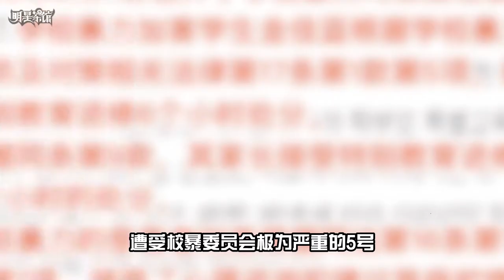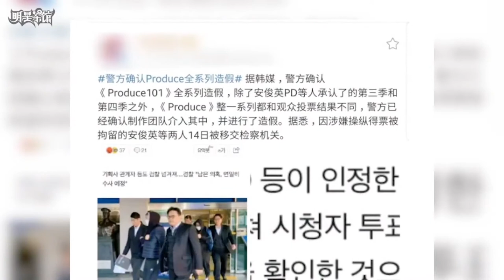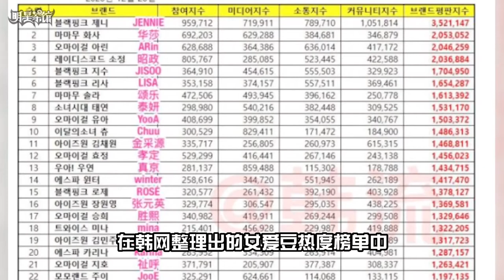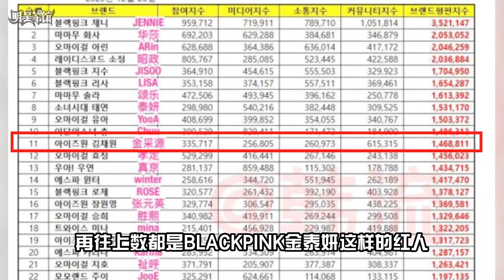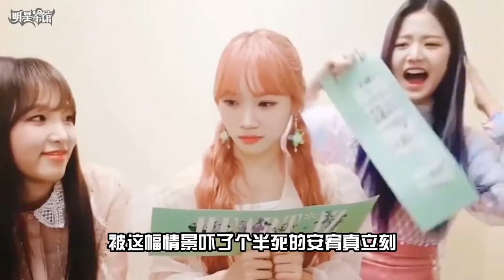金采源出道时被嘲是做票咖，后凭实力逆袭成女团top1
金采源（김채원/Kim Chae Won），2000年8月1日出生于韩国，韩国女歌手，女子演唱组合LE SSERAFIM队长、女子演唱组合IZ*ONE成员。

2018年6月，参加韩国Mnet音乐选秀节目《PRODUCE 48》，最终在节目总决赛中获得第10名
，成为韩日女子限定组合IZ*ONE的成员。10月，IZ*ONE首部团体综艺节目《IZ*ONE CHU》首播；同月，随组合发行首张迷你专辑《COLOR*IZ》，正式出道。2019年2月，随组合发行首张日文单曲《想让你说喜欢我》，在日本出道。4月，随组合发行第二张迷你专辑《HEART*IZ》。6月，随组合发行第二张日文单曲专辑《Buenos Aires》。9月，随组合发行第三张日文单曲专辑《Vampire》。2021年3月14日，参与组合的IZONE团体在线上演唱会上，正式宣布解散。

2018年6月，参加韩国Mnet音乐选秀节目《PRODUCE 48》，最终在节目总决赛中获得第10名，成为韩日女子限定组合IZ*ONE的成员。10月25日，随组合推出首部团体综艺节目《IZ*ONE CHU》；29日，随组合发行首张迷你专辑《COLOR*IZ》，并在首尔松坡区奥林匹克公园奥林匹克大厅举行出道Showcase，正式出道。11月1日，随组合获得2018Mnet亚洲音乐大奖最佳女子新人奖；8日，随组合凭借歌曲《La Vie en Rose》在《M! Countdown》中获得了出道后的首个韩国音乐节目一位。

2019年1月，在日本举行出道Showcase。2月，随组合发行首张日文单曲《想让你说喜欢我》，在日本正式出道。3月，随组合推出团体综艺节目《IZ*ONE CHU第二季》。4月，随组合发行第二张迷你专辑《HEART*IZ》，专辑主打歌《Violeta》是根据童话故事《快乐王子》的部分故事为灵感创作的歌曲。6月8至9日，随组合在韩国首尔蚕室室内体育馆举办首场单独演唱会；21日，随组合发行第二张日文单曲专辑《Buenos Aires》。7月，在中国香港举办“Eyes on Me”演唱会。9月，随组合在日本开始首次日本巡演“1ST CONCERT[EYES ON ME]IN JAPAN” [15]  ；25日，随组合发行第三张日文单曲专辑《Vampire》，专辑分为三个版本，随后，专辑凭借超过17万张的首日销量夺得了日本公信榜单曲销量冠军。

2021年3月14日，IZONE团体在线上演唱会上，正式宣布解散。

2022年5月2日，随组合LE SSERAFIM发行专辑《FEARLESS》，作为组合队长出道。

谁能想到金采源对着金佳蓝唱你应该离开，这一幕极为可能是一出黑吃黑尽管这是在出道前录制的现场动作也是为了符合歌词，但还是看得吃瓜群众们极为舒适快要脱口而出一句你值得，毕竟金佳蓝的履历已经丰富到包含诋毁宫胁咲良、张元英还辱骂甚至是殴打同学，遭受校暴委员会极为严重的5号处分留档三年，然而公司对此处理方式却是接二连三的力保，最多只是停止她的活动并没有让其退团，如此一来外界的骂声纷纷集火在了金佳蓝身上，让另一位同样存有争议的金采源当场隐身，在金佳蓝的霸凌瓜抢占视线之前金采源一直被嘲讽是做票咖，2018年她在选秀节目以第十名的成绩出道，然而争议的是此前她的排名从未进过出道组，随后警方在调查后公布整个PD系列的选秀都有造假，关于金采源这一届许多人听过最多的版本是，本应该在出道位的李佳恩和韩初媛最终被下位选手替换出道，说这话的人大概是吃瓜只吃了一半因为法院在审理安俊英后，最终公布的结果是izone出道的12人皆为内定，也就是说PD48完全可以定义为是一场团综，剪辑份量每个人的故事线都是开始就设定好的安俊英只给你看他想让你看的人，但等到出道夜时内定的12个人中，有两个人在投票中落选所以通过造假将其拉回，法院最终只公开了受害练习生的名字并没有公开获利练习生，给出的理由是获利练习生并不知道自己被篡改排名也有受害的一面，如果公开名次会让其遭受网爆成为资本游戏的替罪羊，所以目前所有流传的做票咖名单都是民间进行的推断并没有石锤，但让人没想到的是背负做票嫌疑的金采源在出道后人气竟然来到了天翻地覆的逆转，为什么背负着做票嫌疑的金采源在出道后能逆袭成top,我想大部分人的答案都是对实力真香了，在izone出道后发行的第一张专辑舞台上，金采源就凭借清澈的嗓音加上极其稳健的开麦实力，一度被称为矮曲水印哪怕是消音舞台也极其惊艳，等到panorama时轻盈又游刃有余的踢腿更是直接为她踢出来了百万直拍，有了两者加持虽然izone没有明确的官方定位,但在舞台粉的心中她已经是隐藏ACE的候选人,在韩网整理出的女爱豆热度榜单中她是izone当中名次最高的成员，再往上数都是BLACKPINK金泰妍这样的红人，在最能体现死忠粉的杂志单封上其他成员在五个榜单上的销量排名有高有低，只有金采源用遍地是1实现了all kill凡是限定团期间入过卡坑的人都得感叹两句，金采源在日韩的小卡价格都在贵女人行列，那么问题来了这般实力为什么很多人觉得在PD48的时候没有注意到她，原因我觉得有两点一是性格太佛,金采源在izone出道时只练习了8个月初舞台亮相时镜头量都给了同公司的权恩妃，而金采源直到二公时才开始有镜头并且几乎没有拿到跌宕起伏的故事线，二是金采源属于靠现场舞台圈饭的类型，虽然网络投票金采源人气中游但几次公演的现场投票她从未掉出过小组前二，这也是在出道后金采源的直拍数据能稳步攀升至队内第一的原因，除去实力让人真香之外她的加分项还有一个那就是izone的团霸，为什么金采源能在包含12名成员的izone中成为团霸，先来看看几个案发现场就知道了，金采源正对着镜头宣传新歌左下角的安宥真如同小学生一样故意模仿她的语气说话，让金采源展示了想刀一个人时眼神是藏不住的，被这幅情景吓了个半死的安宥真立刻把求生欲拉到了满级，还有一次做游戏崔叡娜提议每队选出最弱者出来对决，当金采源被叫到名字时那是从头发丝到后脚跟都写着不服，凭这一次变脸一次怒吼金采源被冠以团霸之名，但这团霸是假的嘴炮大王才是真的，上一秒还在和张圣圭吹牛自己无所畏惧下一秒就立刻破功，实战比赛里安宥真成了第一个淘汰者金采源这边flag又立起来了，但这头刚探出去就对刚才的豪言失去记忆了，最后当场白给留下了含笑九泉的名场面，除此之外她还是团里的口水专家，姜惠元吃一半的年糕不知何去何从当然是塞她嘴里，崔叡娜咽不下去的薄荷巧克力该放哪当然也是塞她嘴里，最后连她自己都开始不自觉的炫权恩妃剩饭，与其说是团霸倒不如说是每天都在翻车的虚势小孩